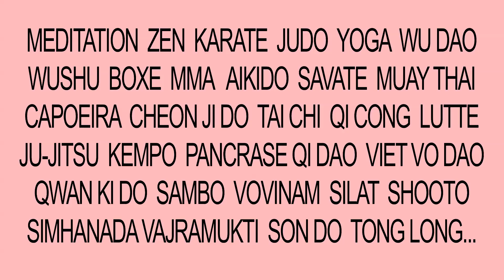UNIVERSAL MARTIAL ARTS FILM FESTIVAL - MARCH 2018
The Universal Martial Arts Film Festival (UMAFF) showcases films that explore the martial practice, philosophy, aesthetic and spirituality. The Universal Martial Arts Film Festival (UMAFF) encourages an emerging generation of filmmakers whose films treat various aspects of the field of the martial arts; those of the arts
of combat and the arts of health. The purpose being to collect and to protect the memory, to educate the public, to share and to pass on the knowledge.